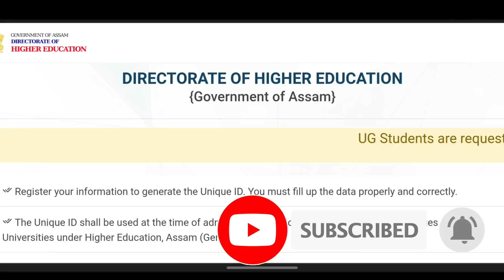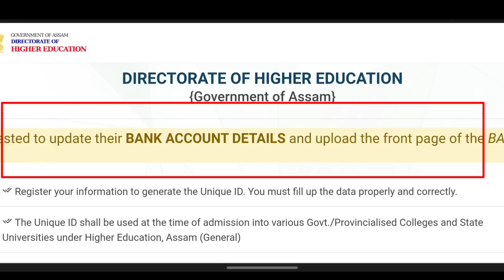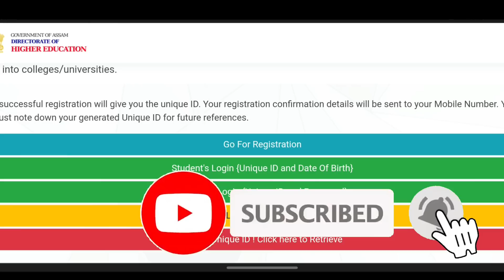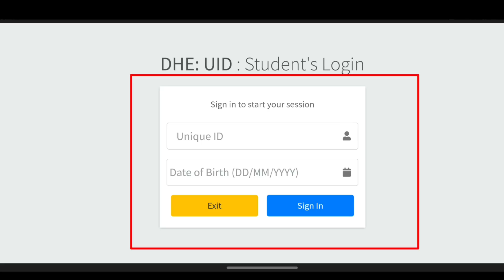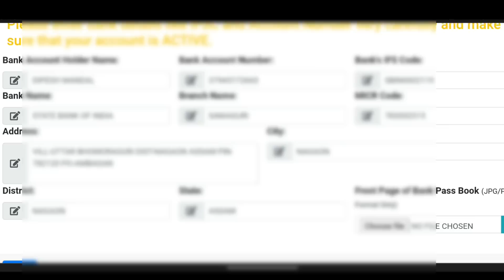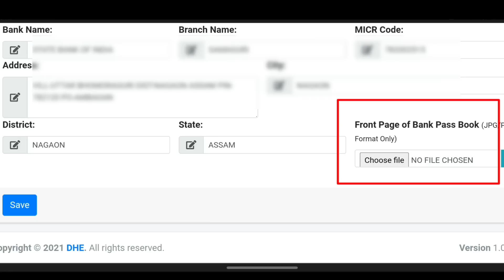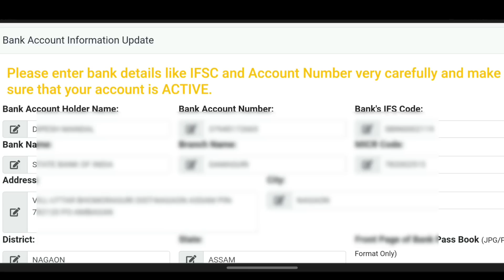Good News BA/B.COM/B.SC Students Govt. Give Rs.1000 | Online Apply Full Process | Unique Id Bank A/C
online Apply Full Process Active Link

1/Join Guwahati University what's App Group for Any Information